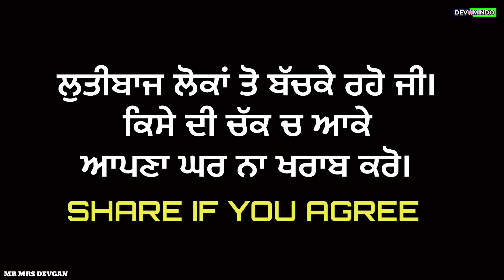ਲੁੱਤੀਬਾਜਣ | Mr Mrs Devgan | Gurpreet Bhangu | Harminder Mindo | Chachi Charanjit Kaur | Short Movie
Instagaram
Dailymotion
soon